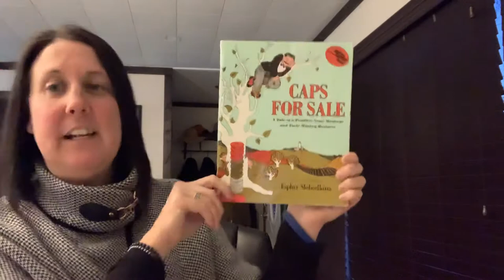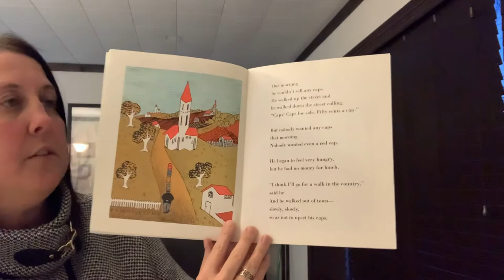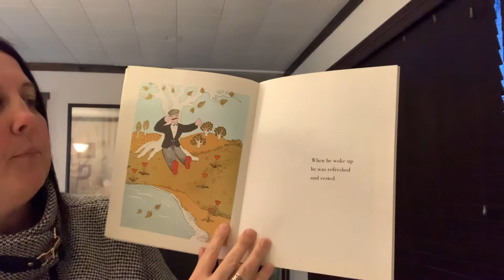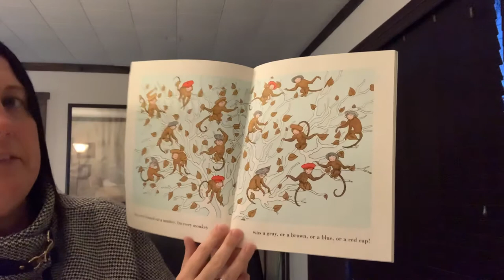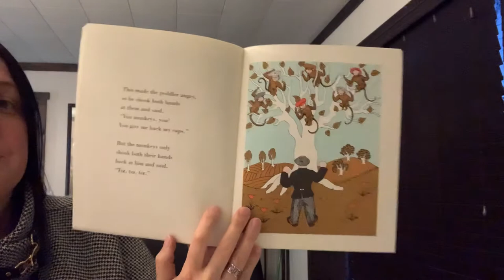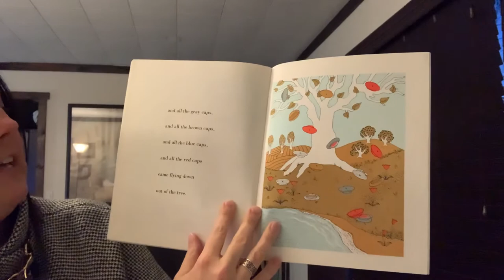Caps For Sale by Esphyr Slobodkina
When a peddler loses his caps, will he ever find them?